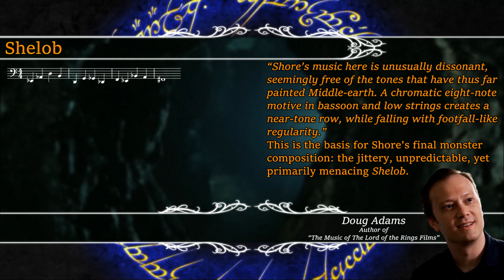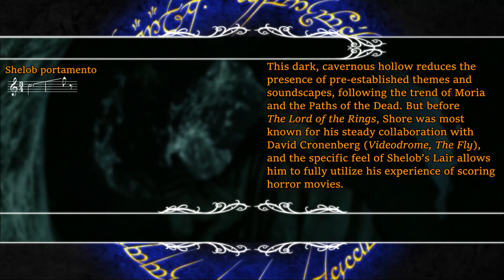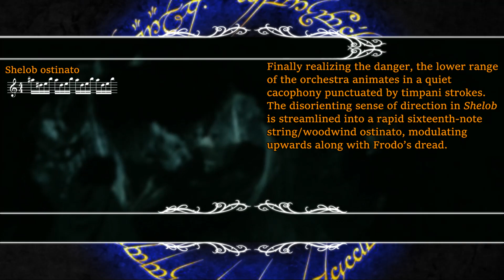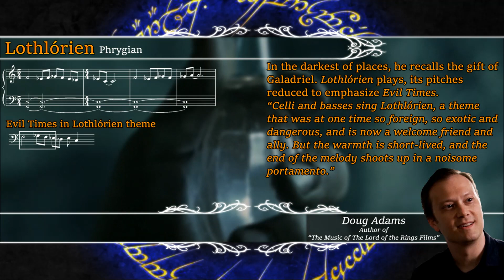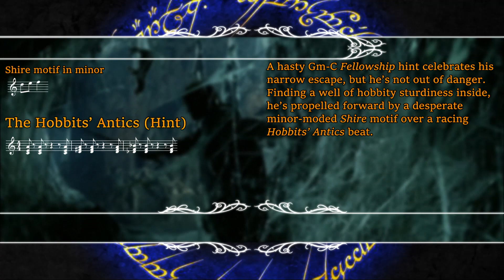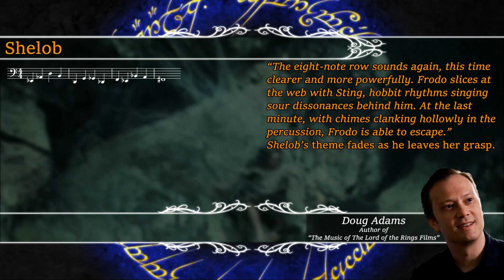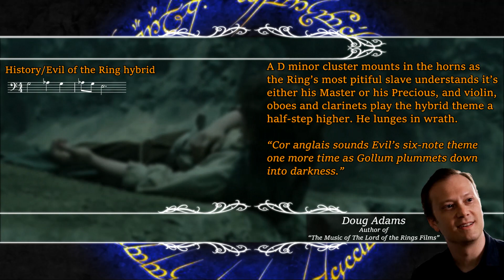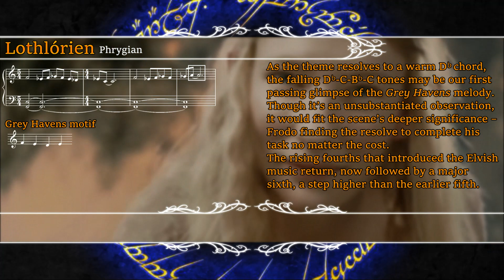3.28 Shelob's Lair | LotR Score Analysis